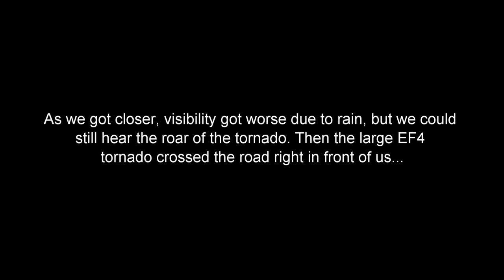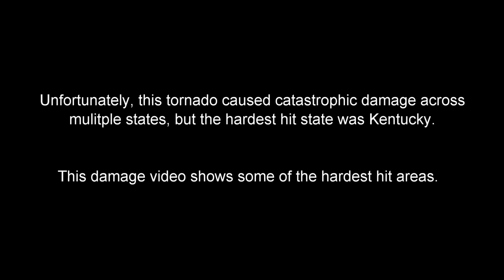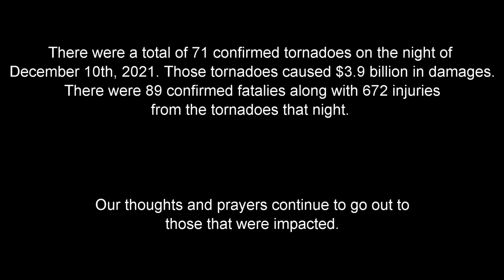CLOSE RANGE!!! Intercept of the Famous EF4 Mayfield, Kentucky Tornado in Hayti, Missouri 12/10/2021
On the night of December 10th 2021, I intercepted a large and violent tornado near the city of Hayti, MO as it passed to my north on interstate 55. This tornado would go on to ravage many cities in Kentucky including the city Mayfield. I've also included damage video from some of the communities I visited.